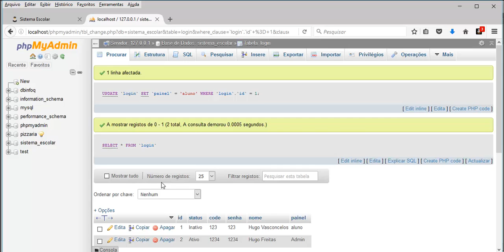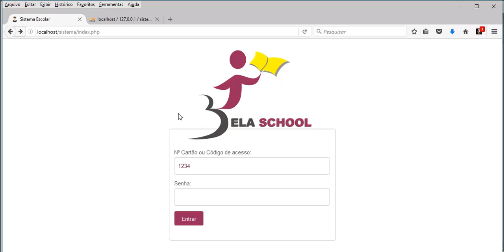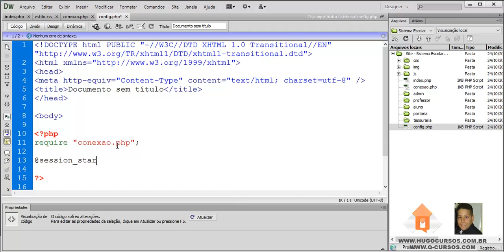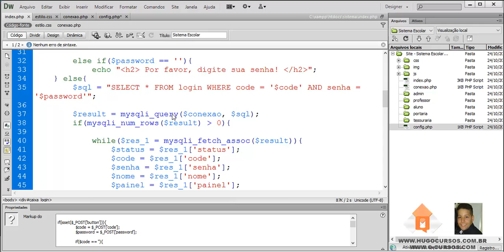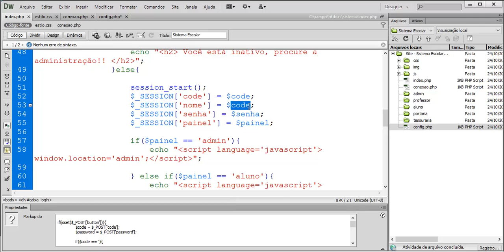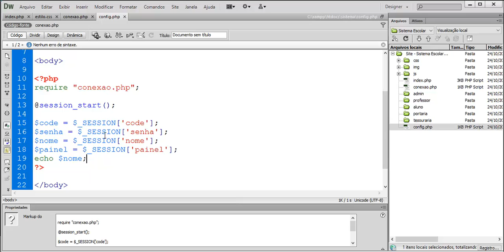Sistema Escolar com PHP - Aula 15 - Segurança no Login